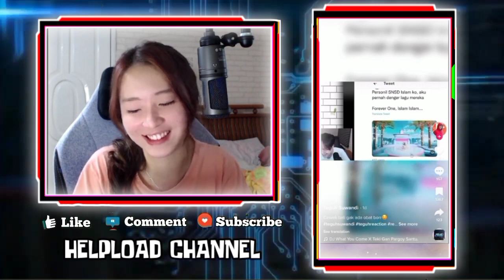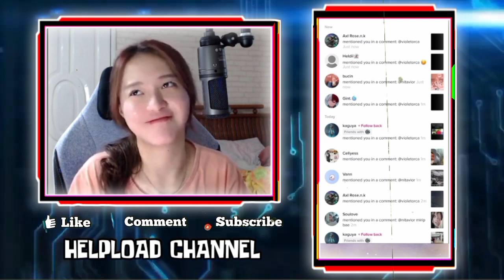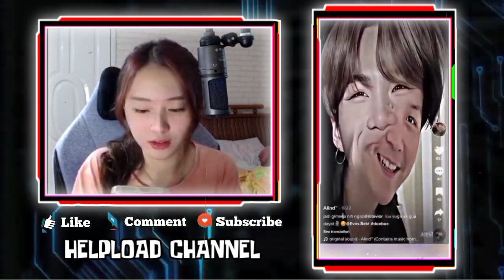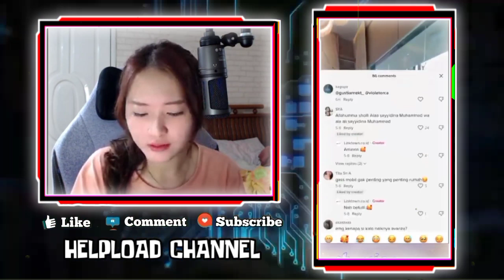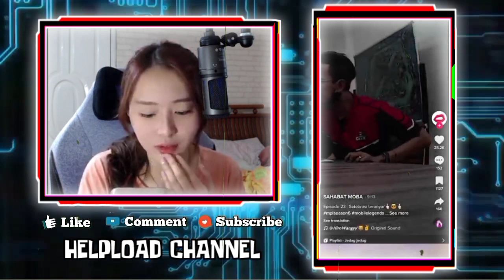Vior Cemburu Liat Jedag Jedug Rekt Sama Foto RAMELLA - VIOR Ngakak!! OJI Sarkas KAYES Sama CELIBOY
VIOR CEMBURU LIAT JEDAG JEDUG REKT SAMA FOTO RAMELLA
REAKSI VIOR LIAT REKT DI FOLLOW RAMELLA
VIOR NGAKAK LIAT OJI SARKAS KAYES LENGKET SAMA CELIBOY